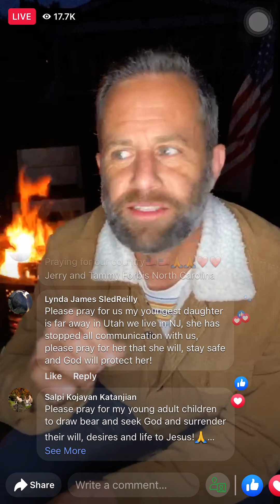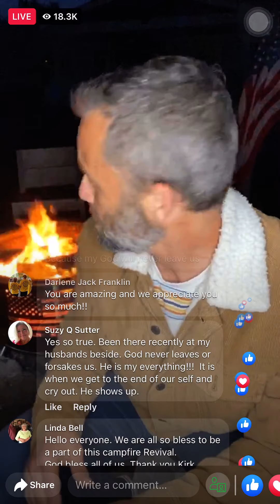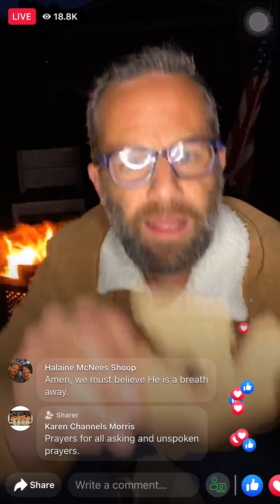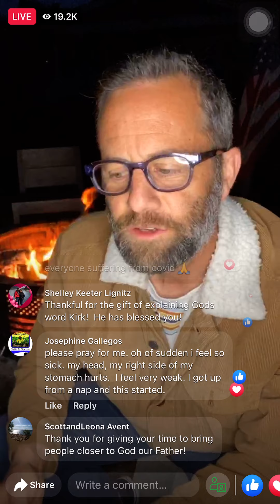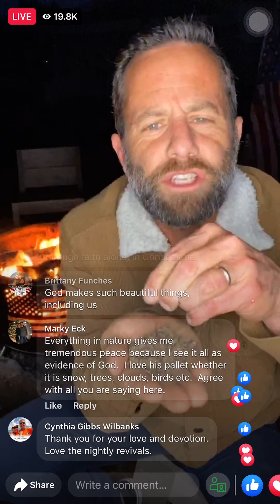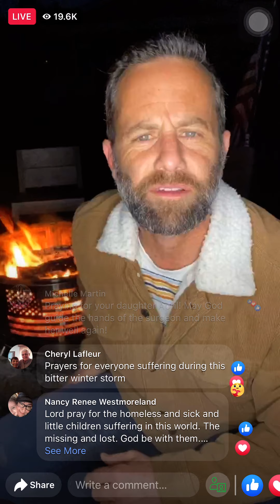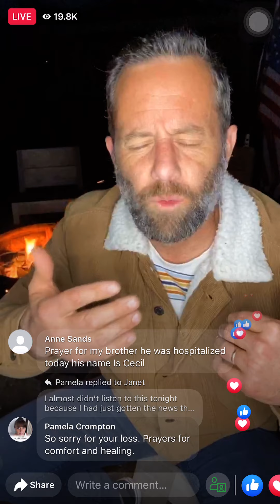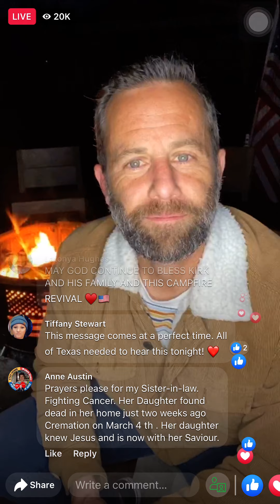Kirk Cameron’s American Campfire Revival 🔥 Day 29 / 100 Day Plan (Where is God when I need Him?)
American Campfire Revival 🔥 Day 29 of our 100 Day Plan (Where is God when I need him?)

Cameron